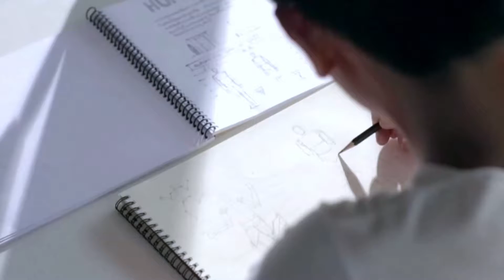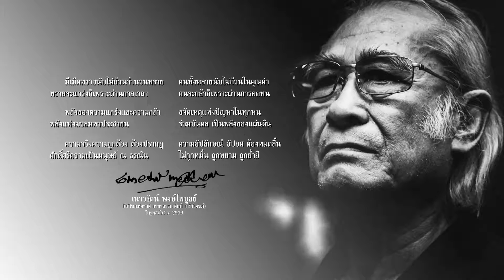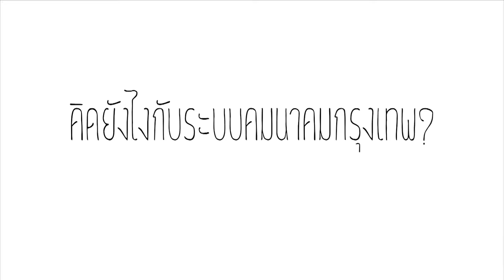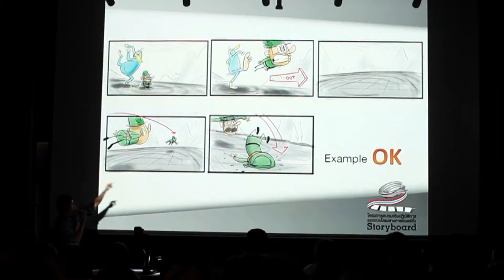ตอนที่ 7 วีดิทัศน์แนะนำศิลปวัฒนธรรมร่วมสมัยในประเทศไทย ชุด ประวัติศิลปวัฒนธรรมร่วมสมัย ภาษาอังกฤษ